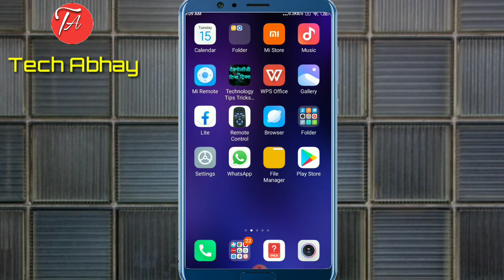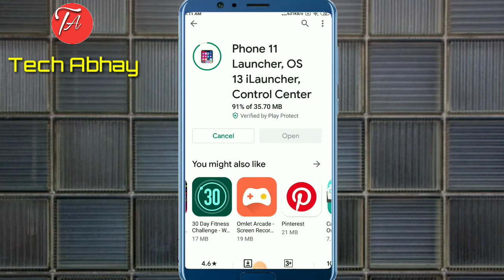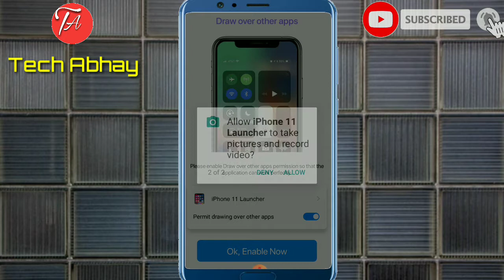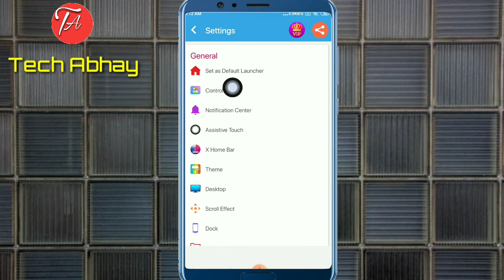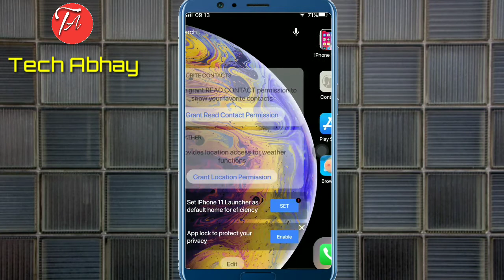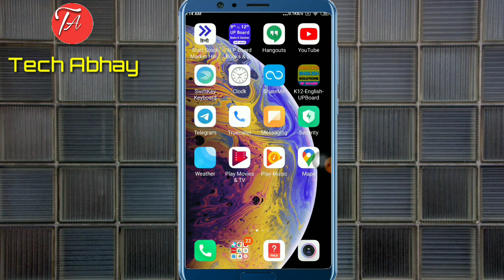How To Convert Redmi To iPhone 11🔥||Normal phone ko iphone kaise banaye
Hello friends aaj ki is video me maine aapko normal phone me iphone ke feature kaise laye ye bataya hain
Watch full this video

How to convert redmi to iphone
How to convert redmi to ios
How to convert Samsung to iphone
How to convert redmi 7a to iphone
How to convert redmi note 4 to iphone
How to convert redmi 3s to iphone
How to convert redmi 7 to iphone
How to convert redmi emoji to iphone
How to convert redmi 8 to iphone
How to convert redmi 3 to iphone
How to convert redmi note 8 to iphone
Iphone themes
Iphone theme for Android
Iphone theme song
Iphone theme for samsung
Iphone theme remix
Iphone themes jailbreak
Iphone theme xiaomi
Iphone theme mi
Iphone theme remix song
Iphone theme redmi note 7
Normal phone ko iphone kaise banaye
Normal phone ko iphone 11 kaise banaye
Normal phone ko iphone kaise banaen
Normal mobile ko iphone kaise banaye
Apne normal phone ko iphone kaise banaye
Redmi phone ko iphone kaise banaye
Redmi 6a mobile ko iphone kaise banaye